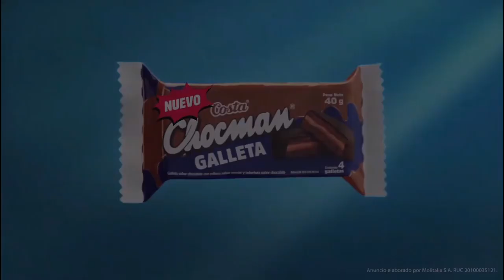EEG: El Clásico Auspiciadores Agosto/23 (4)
Estamos viendo eegelclásico gracias a
Claro
Axe Epic Fresh
Betano.com
Cool Fresh
Desenfriol
Chocman Galleta

chau xd